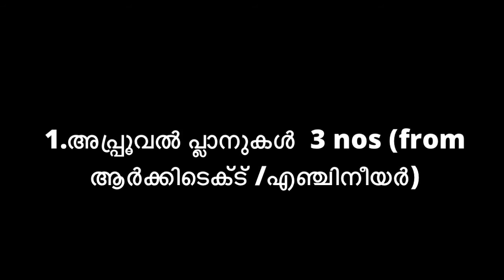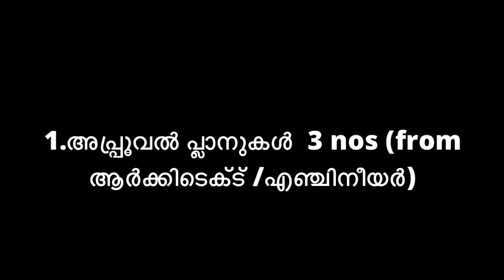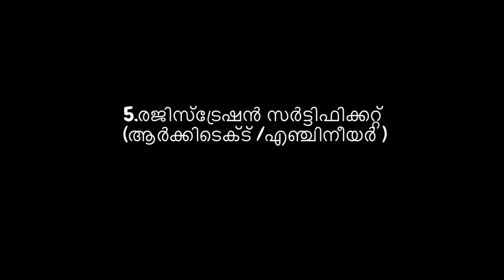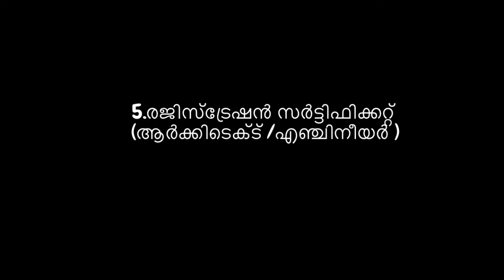ബിൽഡിങ് പെർമിറ്റ് എടുക്കാൻ വേണ്ട രേഖകൾ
Documents required to construct a house. Building permit is must to construct a house in kerala. Engineer Akhila Madhu (M.tech) describes about doccuments needed to get building approval.